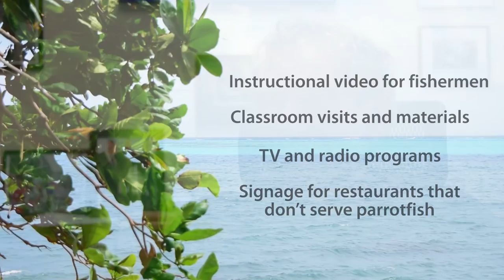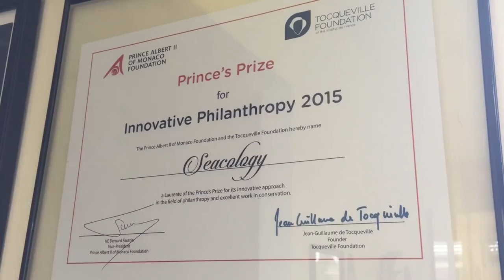Help Seacology save parrotfish and coral reefs in Colombia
We’re excited to launch Seacology’s first crowdfunding campaign! This important project will help us save parrotfish around the Colombian island of Providencia, home of some of the healthiest coral reefs in the Caribbean. Parrotfish are vital to coral reef ecosystems and protecting them from the growing threat of overfishing on Providencia will help to ensure the survival of this unique habitat for future generations. We hope you’ll help make this urgently needed project a success and help us spread the word about it.